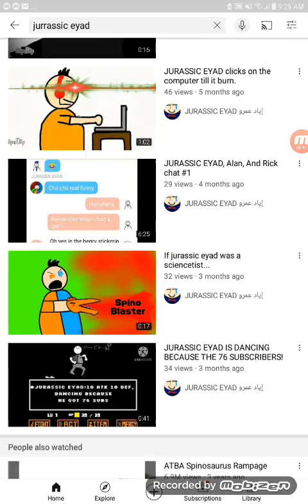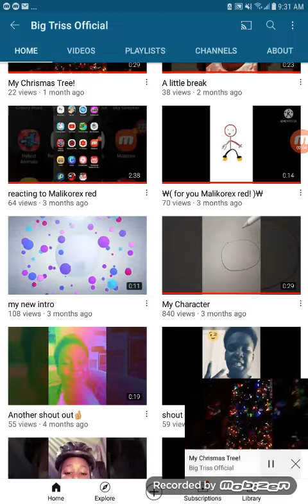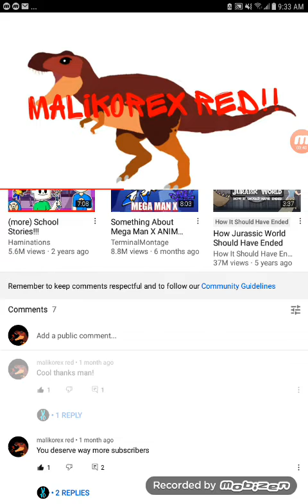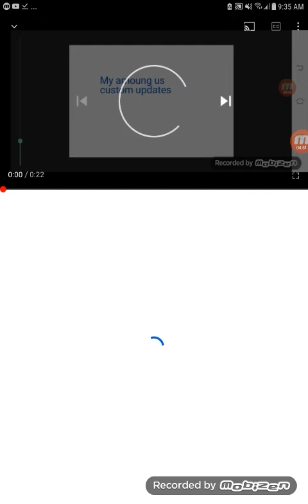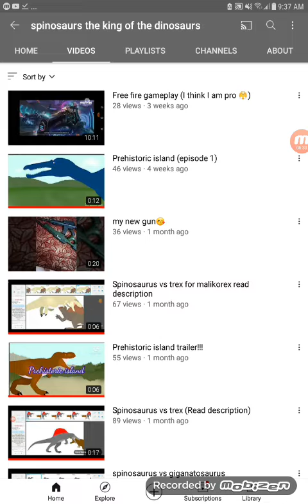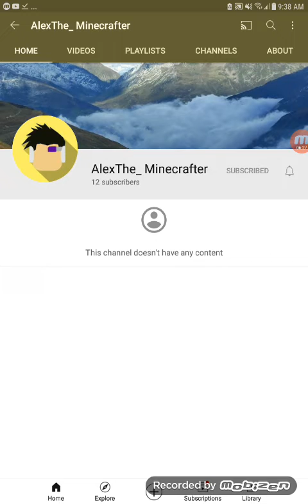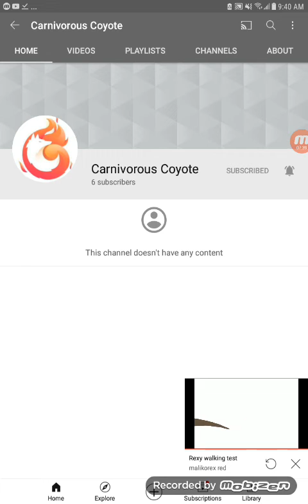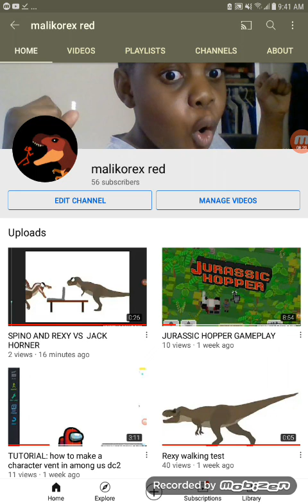youtubers you need to sub to